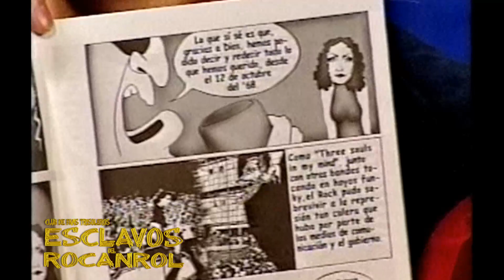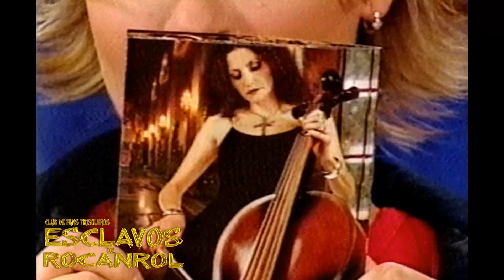Alex Lora El Tri - Fresas con Chile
El Maestro Lora y "El Wea" con Paloma Márquez y Jorge "El Burro" Van Rankin en "Fresas Con Chile" Telehit 2001